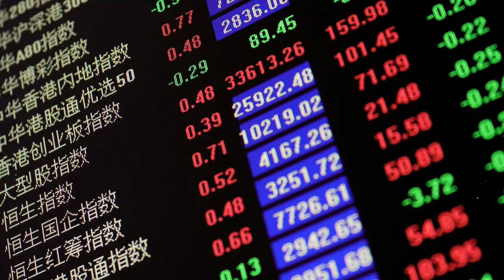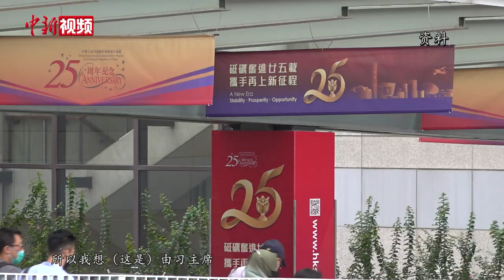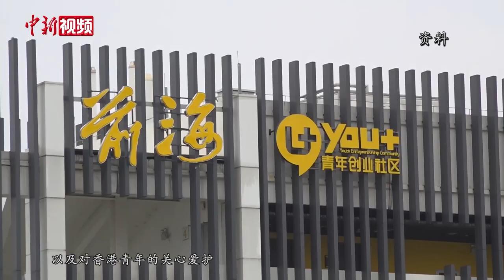香港各界：习近平抵港讲话亲切温暖、振奋人心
中共中央总书记、国家主席、中央军委主席习近平30日下午乘专列抵达香港，出席将于7月1日举行的庆祝香港回归祖国25周年大会暨香港特别行政区第六届政府就职典礼，并视察香港。抵达后，习近平在高铁香港西九龙站欢迎仪式上发表讲话。香港各界人士在接受中新社采访时表示，习主席的讲话亲切温暖、振奋人心。

香港各界人士表示，香港近些年来历经了许多挑战。习近平主席的讲话对香港市民来说是一份莫大的鼓励。香港社会各界应立足自身，为“一国两制”在香港的行稳致远贡献力量。（范思忆 梁源）